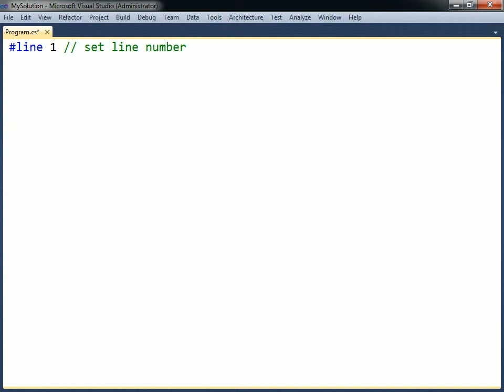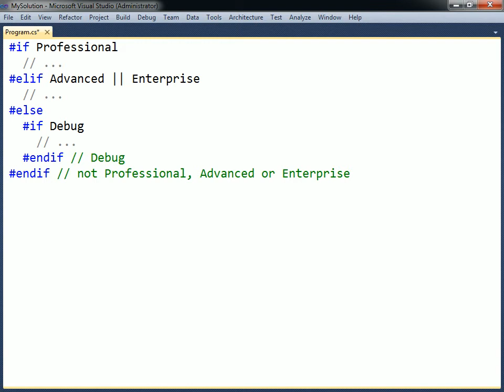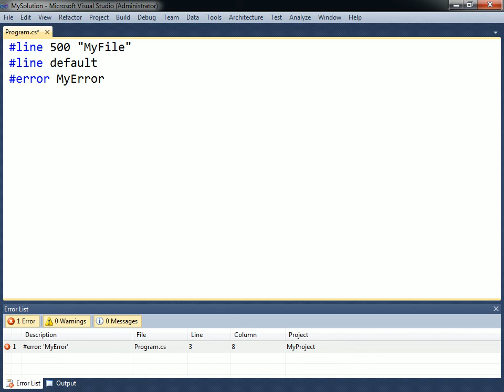C# Tutorial - 26 - Preprocessor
This video covers the C# preprocessor directives.